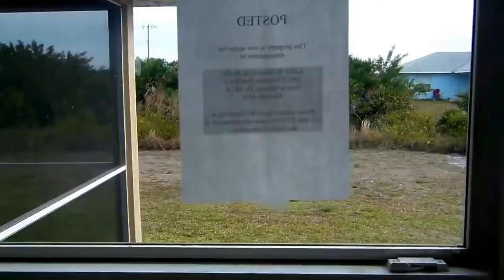VENTA, COMPRA DE CASAS.APTOS,LOTES, REMATES DE BANCOS,FINANCIADAS.FLORIDA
Agente

Agente  Starlink Realty Inc